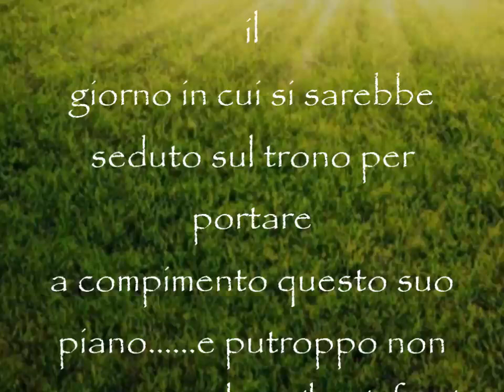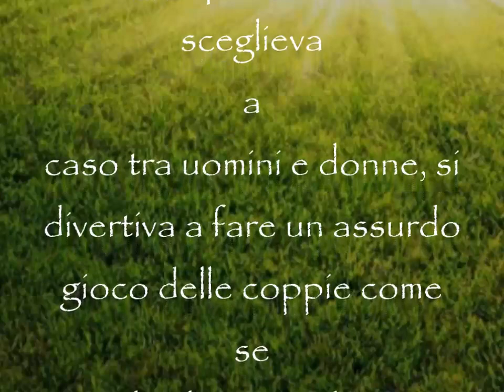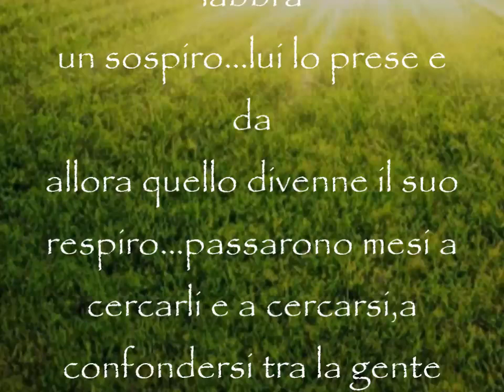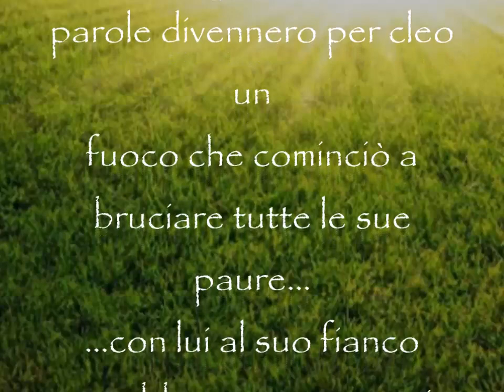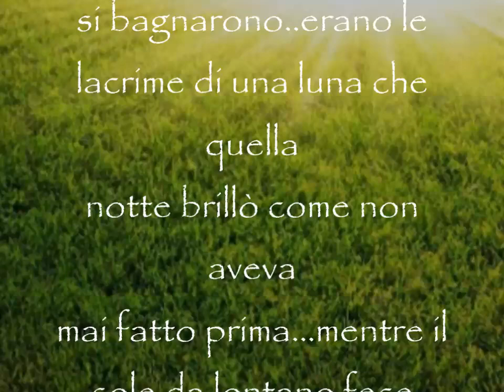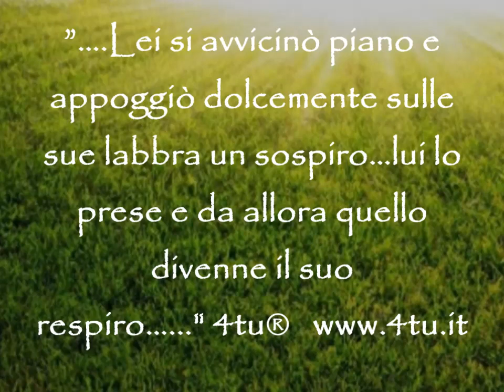canzoni d'amore 2015 - La storia di Primavera, la bimba del domani - storie d'amore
canzoni italiane d'amore 2015 sulla primavera, canzoni primavera estate 2015, storie d'amore bellissime, favole per bambini, musica italiana romantica, musica del momento 2015, canzoni sulla nascita, canzoni per bambini appena nati, storielle d'amore, favola sulla primavera, canzoni italiane con testi 2015
Il brano è contenuto nel cd "nel fantastico mondo di 4tu"
"C’era una volta un regno ai confini del mondo dove la vita scorreva tranquilla e placida grazie a re Autunno un sovrano mite  e buono che vestiva sempre con un lungo mantello color rossastro e un morbido cappello giallo che gli copriva parte del volto…era un re forse un po’ troppo nostalgico che viveva in attesa del tramonto e di quel vento tiepido che ogni qual volta arrivava portava i silenzi mancanti di un ricordo.. ma questo è un altro racconto…suo figlio, il principe inverno, invece era l’opposto… rigido,scontroso, amava il freddo, la pioggia battente, il ghiaccio e il gelo..odiava tutto ciò che era colorato…lui voleva un mondo in bianco e nero…e aspettava impazientemente il giorno in cui si sarebbe seduto sul trono per portare a compimento questo suo piano……e putroppo non aspettò molto… il re infatti era vecchio e verso la fine di un dicembre particolarmente spento quando anche l’ultima foglia cadde dagli alberi Autunno chiuse per sempre gli occhi….
E fu così che scese la notte a coprire le impronte di tutti i  tramonti  ..una notte lunga, una notte che sembrava eterna, una notte senza titoli di coda perchè Inverno appena prese il potere come prima cosa mandò in esilio il sole e rinchiuse la luna in un angolo del cielo in modo che non se ne potesse più andare …poi vietò tutti i colori e odiando anche ogni forma di calore mise al bando la cosa che più scaldava le persone…l’amore…quindi basta baci, basta carezze, basta brividi sotto pelle basta sospiri e tenerezze…
L’affetto divenne proibito…ma quel mondo andava pur popolato e per fare questo il re sceglieva a caso tra uomini e donne, si divertiva a fare un assurdo gioco delle coppie come se ogni bimbo nato dovesse essere figlio unicamente della sorte…..e se invece era frutto di un sentimento?..questo si chiedeva Cleo mentre si accarezzava dolcemente il grembo….la risposta la sapeva già…ma pensava ad altro..pensava a quando aveva visto per la prima volta marco..era ai bordi di un campo fermo a fissare un punto in alto, e guardava a destra e a manca sbuffando..sembrava un matto.. all’improvviso si girò come se si sentisse spiato, la vide e disse.. “beh…vuoi stare lì ferma o vuoi darmi una mano a ritrovare i nostri sognì che si son persi da qualche parte nel cielo?”….lei si avvicinò piano e appoggiò dolcemente sulle sue labbra un sospiro…lui lo prese e da allora quello divenne il suo respiro…passarono mesi a cercarli e a cercarsi,a confondersi tra la gente per poi sfiorarsi, ad aspettarsi per poi baciarsi con gli sguardi, a immaginarsi, a conservare gelosamente attimi di gioia che servivano poi per asciugare i pianti..…a crederci e credersi più forti di chi non li voleva innamorati …e quel sogno alla fine lo travarono…aveva il suono di un piccolo battito che cominciava a farsi sentire, un toc toc fatto alle porte della vita in attesa di entrare..… e mentre cleo era ancora assorta nei suoi pensieri Marco ascoltava da una posizione previlegiata il rumore che fa la felicità quando sta per arrivare…finchè…è una bimba disse sottovoce…è una bimba ripetè con tutto il fiato che aveva dentro..cleo si destò dai suoi silenzi e con un tono tra lo stupito e il divertito gli chiese da cosa l’avesse capito..ma lui ormai era in un altro posto, oltre le nuvole, oltre tutto. del resto non puoi fermare l’entusiasmo di un futuro papà quando comincia a immaginarsi la figlia che verrà… ………e continuò così a parlare..….lei sarà la prima vera storia di un mondo che ritroverà la voglia di sognare..la prima vera goccia di libertà che riuscirà a dissetare chi non si sa accontentare…la prima vera sensazione che qualcosa possa finalmente cambiare…